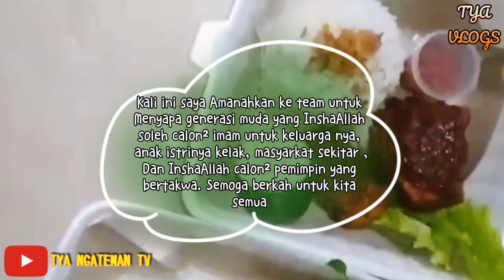Berbagi makan siang gratis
Assalamuallaikum Alhamdulillah hari Tya menyapa berjalan dengan baik